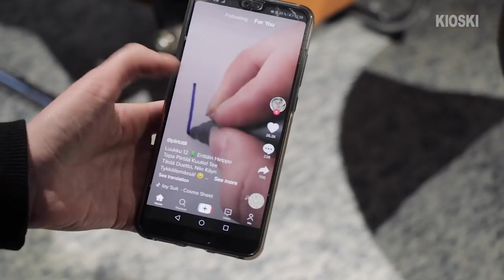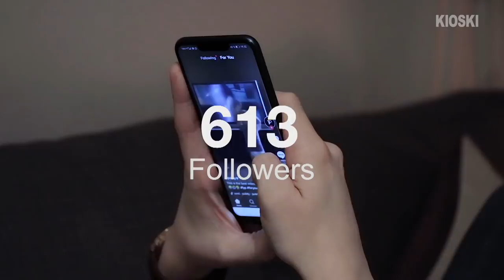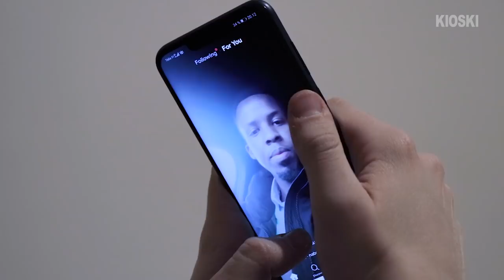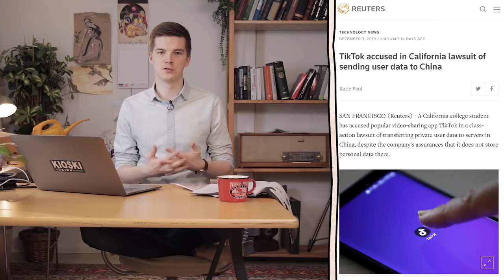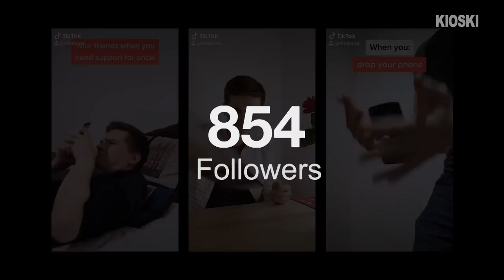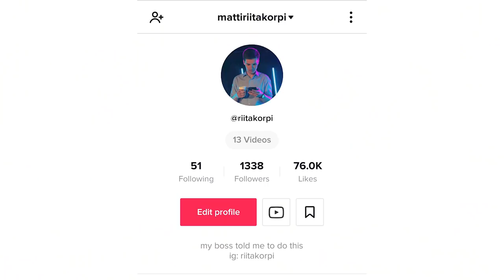Yritin tulla kuuluisaksi TIKTOKISSA – Kysyttiinkö tää jo?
Sain haasteen ryhtyä julkkikseksi TikTok -somepalvelussa. Aikaa on vain kaksi viikkoa, mutta tehtävä ei välttämättä ole mahdoton. Tämä video on tarina siitä, miten yritän sopeutua uuteen maailmaan, jossa TikTokista saattaa olla tulossa sosiaalisen median kuningas.

”Kysyttiinkö tää jo?” on sarja, jossa Matti Riitakorpi yrittää toimittaa jutun jostain pinnalla olevasta aiheesta niin läpinäkyvästi kuin osaa. Uusia jaksoja joka toinen viikko.